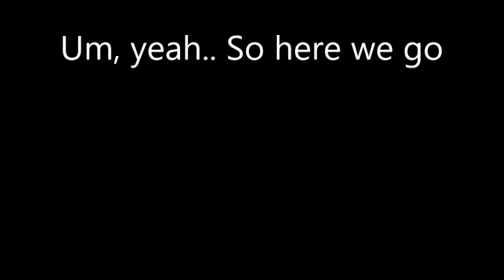Hit Entertainment Plc Logo Luke Owen